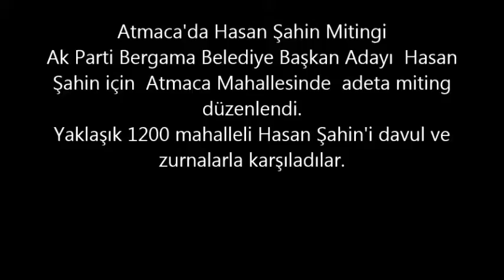Bergama Atmaca Mahallesinde Hasan Şahin'e Gece Mitingi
Ak Parti Bergama Belediye Başkan Adayı Hasan Şahin, gece seçim konuşması için gittiği Bergama Atmaca Mahallesinde Parti Genel Başkan gibi onlarca vatandaş tarafından davul zurnalarla karşılandı.
Seçim konuşması için Roman Mahallesi Atmaca'ya araçla değil yaya olarak giden Belediye Başkan Adayı Hasan Şahin'i mahalle girişinde kalabalık bir müzisyen gurubu davul ve klarnetlerle karşıladılar.
Yaklaşık 1500 kişiden oluşan Coşkulu kalabalık daha sonra mahalle meydanında toplanarak  "Dünya Lideri Başbakan Tayyip Erdoğan, Hasan Şahin Bergama seninle gurur duyuyor sloganlarıyla tezahürat ile coştular.  "Bu zamana kadar her seçimde mahallerini ziyaret eden her belediye başkanı tarafından kullanıldıklarını ifade eden mahalle sakinleri artık bundan sora dürüst siyaset yapan, yalan söylemeyen ve kendilerine çare olacak Hasan Şahin gibi Belediye Başkanı seçeceğiz. Bergama'da Hasan Şahin,  nasıl iyi bir insansa dünya Lideri Başbakan Recep Tayyip Erdoğan'da o kadar iyi bir insandır. Başbakanımız biz romanlara sürekli ayrım yapmadan kardeşimiz diye seslenmiştir. Bundan daha güzel siyasetçi tanımıyoruz" dediler.
Ak Parti ilçe Başkanı Raşit Ürper ve Belediye Başkan Adayı Hasan Şahin ise Atmacalı Roman vatandaşların kendilerini coşkulu bir şekilde karşılamalarından duydukları memnuniyeti dele getirerek " Belediyeyi kazandıklarında mahallenin var olan bütün sorunlarını çözmeye söz verdiler.